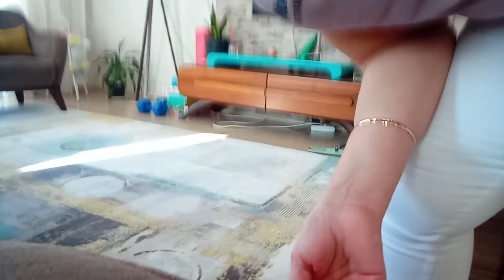Ayşe'nin günlüğü 82 haftalık temizlik zamanı 👍